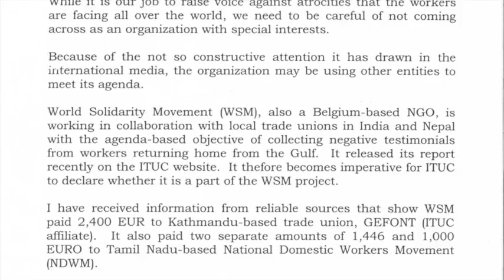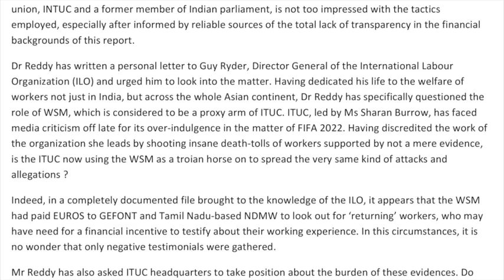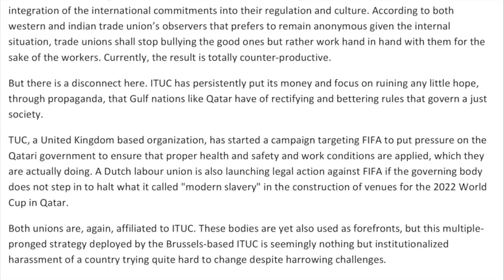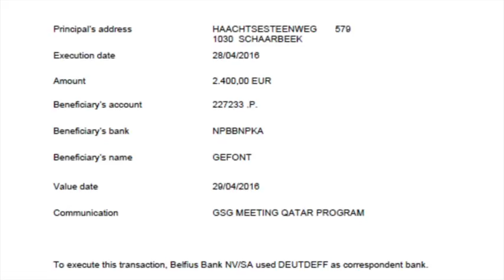ILO / ITUC & Qatar - Documents sur les montants versés à des NGO's pour discréditer le Qatar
Dr. G. Sanieeva Reddy - Ex-Member of Parliament (Rajya Sabha)
President - INDIAN NATIONAL TRADE UNION CONGRESS

SHRAMIK KENDRA
4, BHAI VEER SINGH MARG
NEW DELHI - 110001

PERSONAL

5th October, 2016

Dear Mr. Guy Ryder,

I am deeply concerned at the disrepute that certain organizations could be bringing to the trade union and worker fraternity.

In the recent past, ITUC has faced criticism from several quarters for  its aggression towards Middle-East regions like Qatar and UAE. While it is our job to raise voice against atrocities that the workers are facing all over the world, we need to be careful of not coming across as an organization with special interests.

Because of the not so constructive attention it has drawn in the international media, the organization may be using other entities to meet its agenda.

World Solidarity Movement (WSM), also a Belgium-based NGO, is working in collaboration with local trade unions in India and Nepal with the agenda-based objective of collecting negative testimonials  from workers returning home from the Gulf. It released its report recently on the ITUC website. It thefore becomes imperative for ITUC to declare whether it is a part of the WSM project.

This practice of taking testimonials of workers, to enquire about heir working and living conditions, has been known to be misused as a means to target certain entities. Workers have admitted to being manipulated during interviews. Many have been offered money to say certain things, both for and against. We need to stop this exploitation and adopt more engaging and meaningful means for their welfare.

Yours sincerely,
(Dr. G. Sanjeeva Reddy)

Mr. Guy Ryder
Director General International Labour Organisation
4 route des Morillons
CH-1211 Geneva 22
Switzerland.